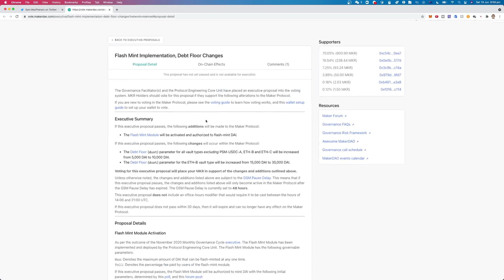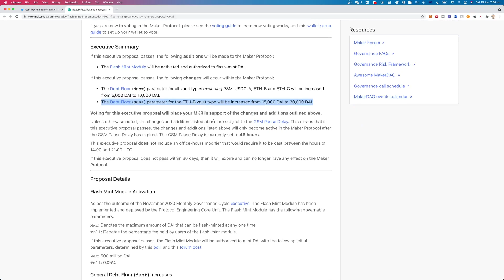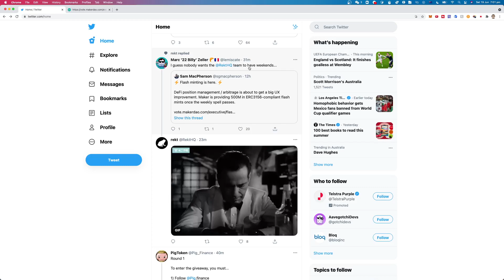项目方又要头痛了，MAKER DAO开放闪电铸币功能，瞬间可以拿出5个亿的DAI，不香吗？